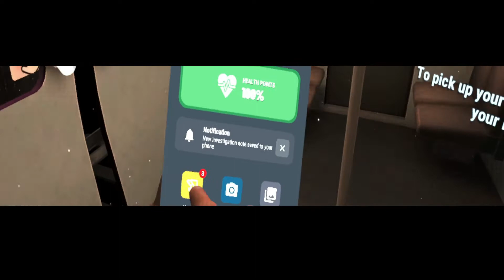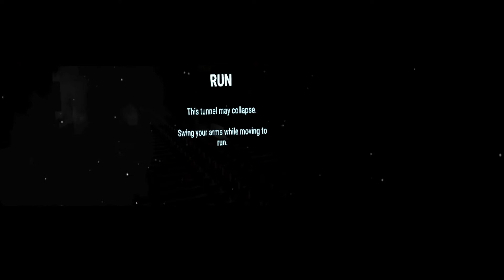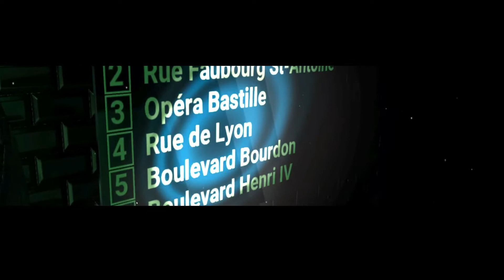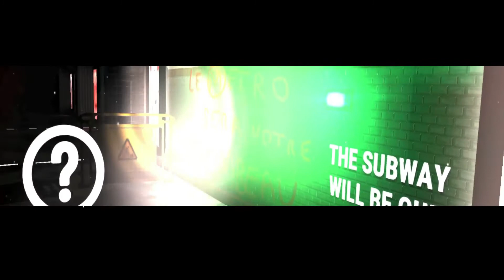Lalo Games // Terminus Parte 1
Terminus en modo VR es una experiencia escalofriante, espero la disfrutes :)